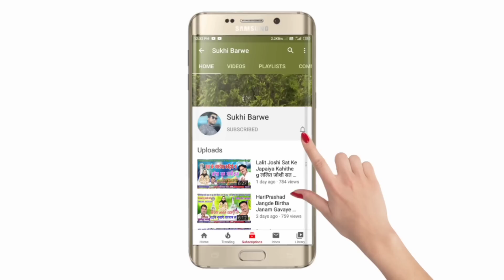Chandraprakash Ghritlahre Santoshi Ghritlahre फोन लगा के आहु ओ तोर स्कूल के पाछु म CG NEW SONG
Song ~ phone laga ke Aahu o tor school ke pacchu ma
Male ~ Singar Chandraprakash Ghritlahre
Female ~ Singar Santoshi Ghritlahre
Lyrics ~
Recording ~ Hari Om Studio Kawardha CG
Music ~ Golu Bachkar
Genral ~ Original
Released ~ 21-02-20